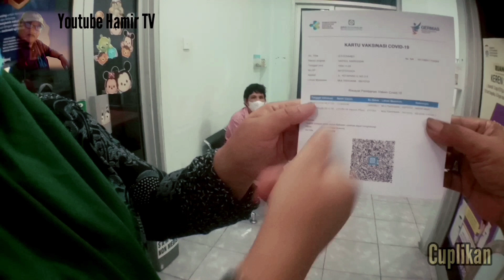Usai di Vaksin Podcast sama Dokter Puskesmas Sako Hamir TV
Usai di vaksin Pfizer yg kedua langsung podcast sama dokter Puskesmas Multiwahana Sako